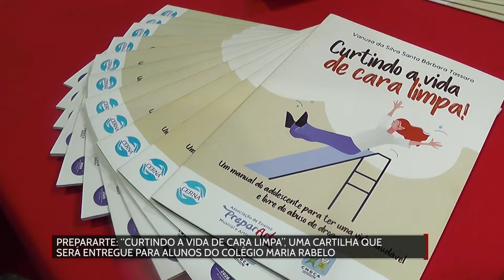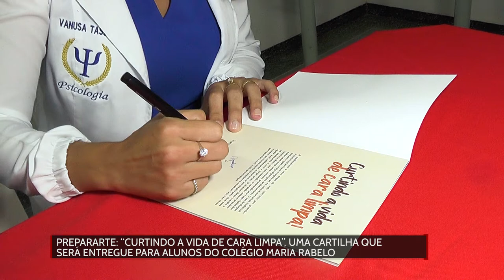PreparArte, Curtindo a vida de cara limpa, uma cartilha que será entregue para os alunos